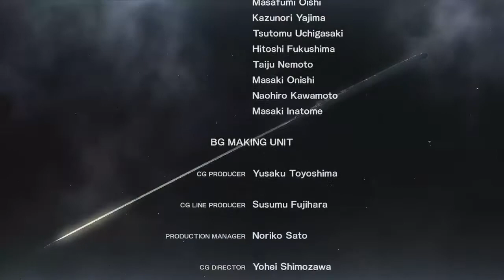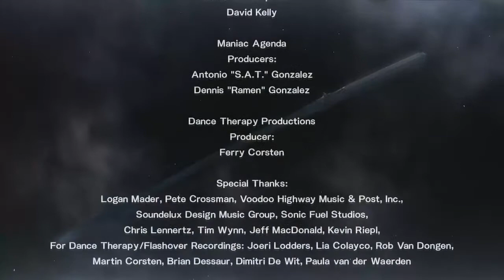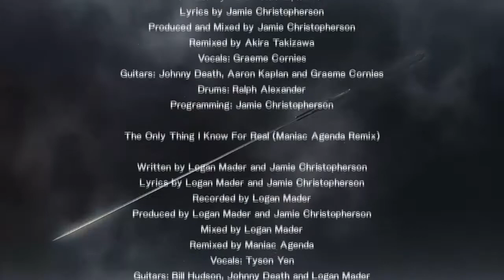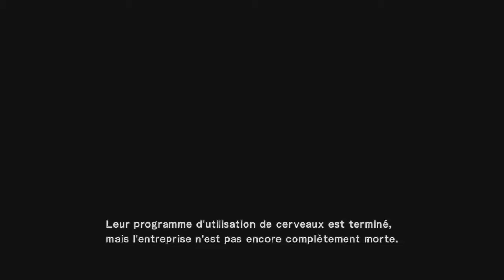walkthrough Metal Gear Rising Revengeance : ENDING / let's play gameplay